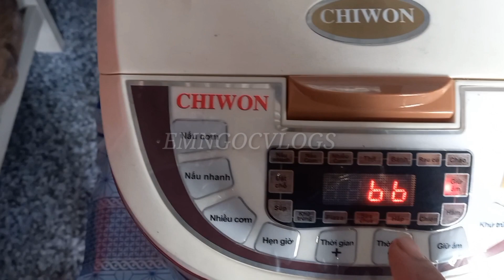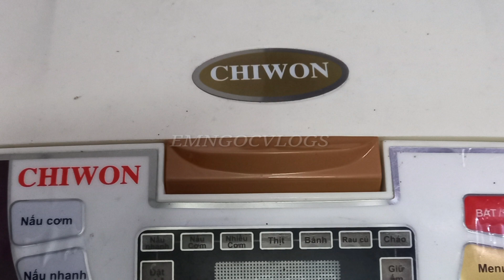CHIWON electronic rice cooker does not cook / nấu bị sóng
* Sincerely thank you all
 * Electrical repair and entertainment services
 * Owner :
 * Copyright by - Em Ngoc vlogs / Do not Reup